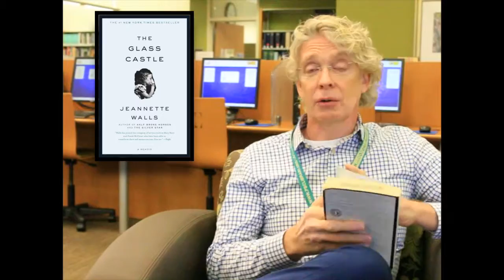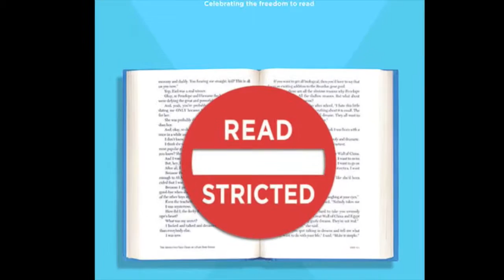Banned Books Week 2015: David Scott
David Scott from the Greenacres Branch reads an excerpt from "The Glass Castle," by Jeannette Walls.